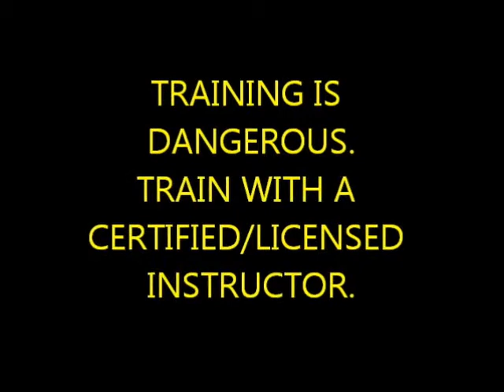Bujinkan Butoku Dojo training # 145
koto togakure gikan kukishinden kumogakure gyokko gyokushin Shin den fudo ryu bujinkan butoku dojo chris christopher photos japan sensei masaaki hatsumi soke japanese tokyo noda edo shinobi budo taijutsu ninjutsu jujutsu martial arts samurai ninja bojutsu tehodoki taihodoki sword bikenjutsu muto dori self defense warfare training wakazashi tachi to karate kata physical fitness weapons inspirational warriors master form workout mike michael simien brazil